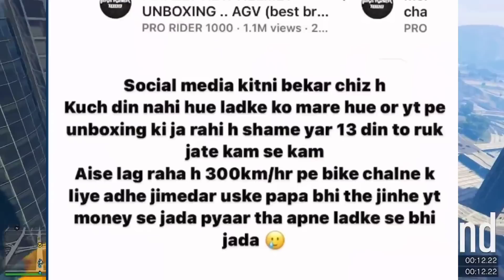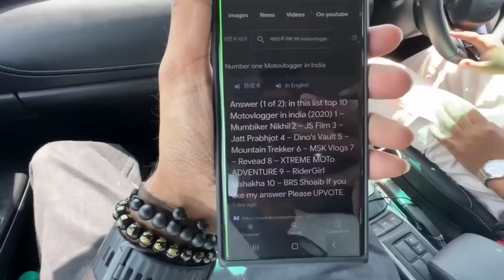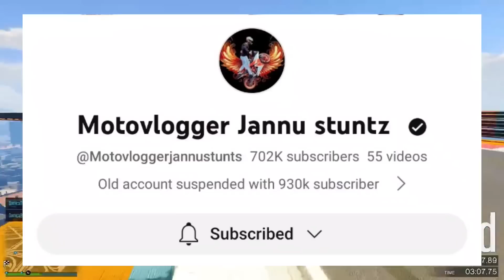Pro Rider Father Gets HATE,Jatt Prabhjot TROLL Uk07 Rider, Jannu Stuntz & Raja DC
Topic include First- Pro Rider Father Gets Hate
Next- Pro Rider Father 1St Vlog
Next- Jatt Prabhjot Again TROLL The Uk07 Rider
Next-Uk07 Rider About Sunny Leone
Next-Raja DC Sell His Bike
Next-Msk And Uk07 Rider Drag Race
Next-Sourav Joshi Vlogs Request